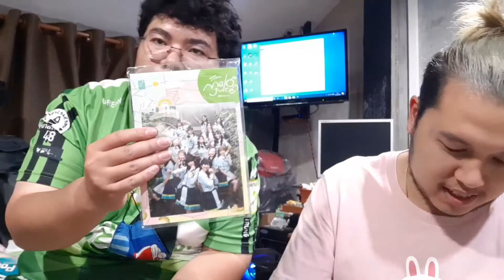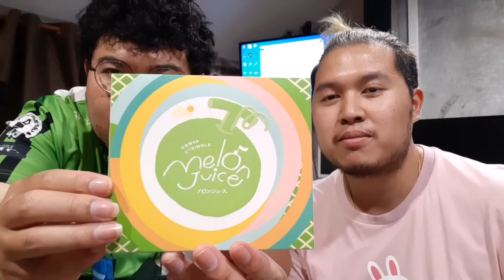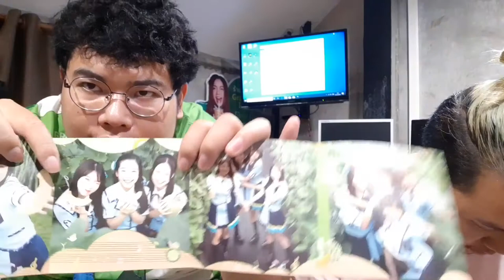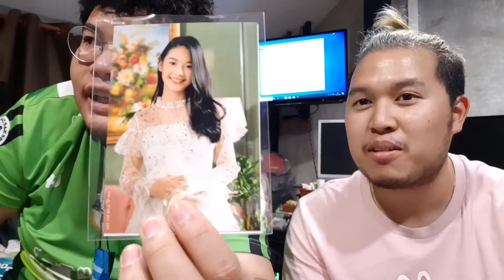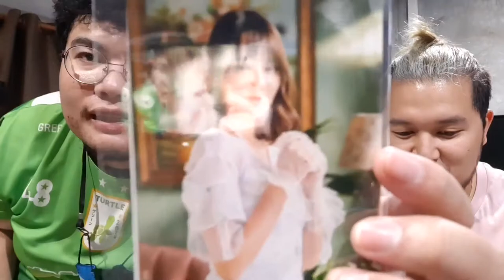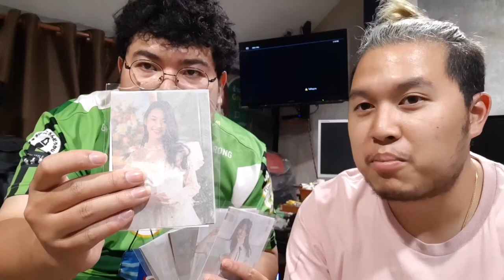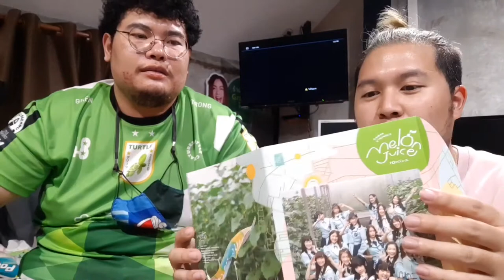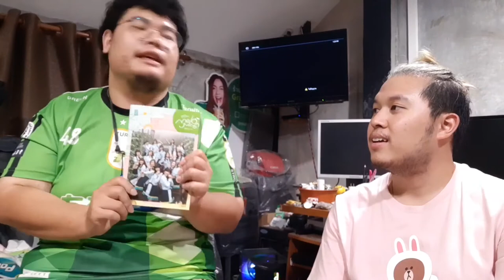แกะ CD + photo book CGM48 2nd single “Melon Juice”